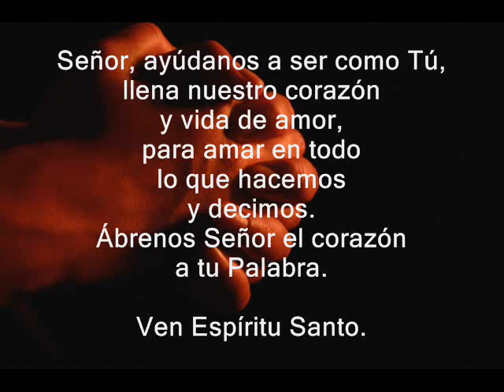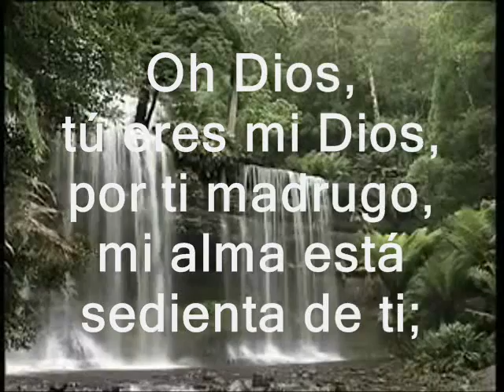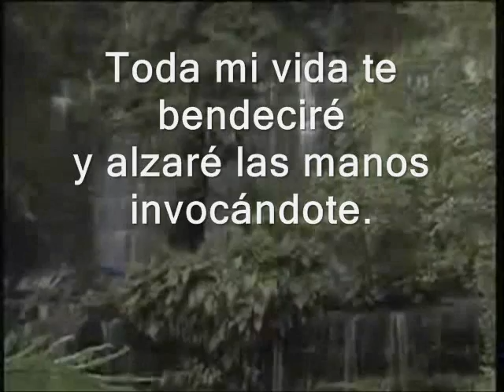Evangelio de hoy, Lecturas Sábado 8° semana de TO, 28 de Mayo de 2016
Evangelio del día y lecturas del sábado octava semana del tiempo ordinario. Ciclo C.

PRIMERA LECTURA
De la carta del apóstol san Judas 17.20b-25
R/. Mi alma está sedienta de ti, Señor, Dios mío.